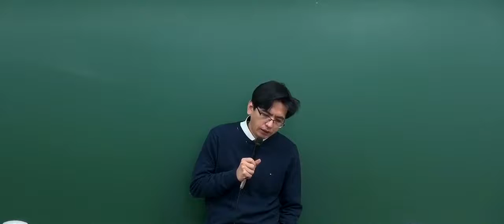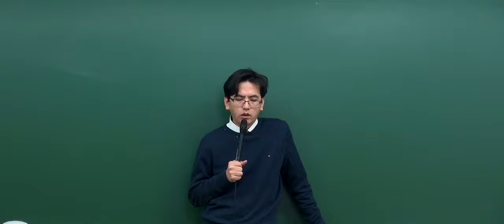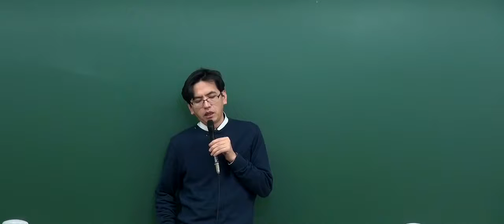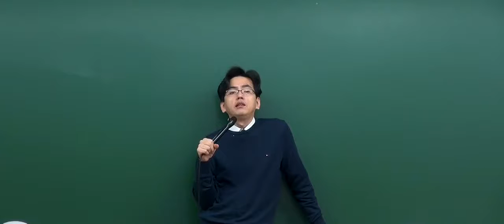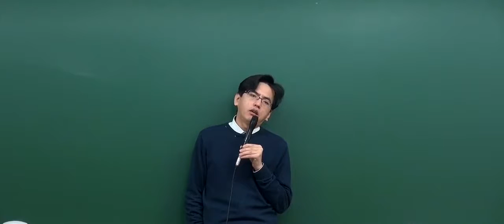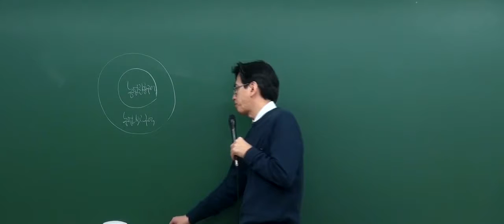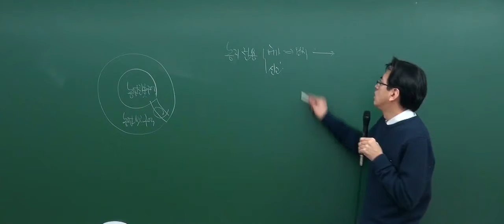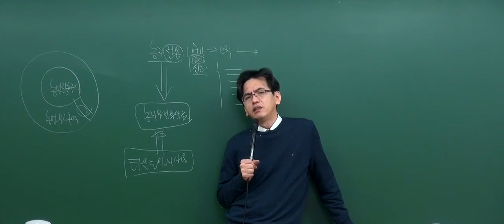[공인중개사 무료인강][기본이론] 부동산공법 - 김동영 [23강 농지의 소유 및 이용(p.299)]